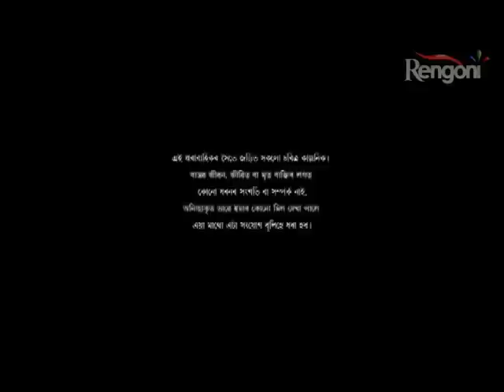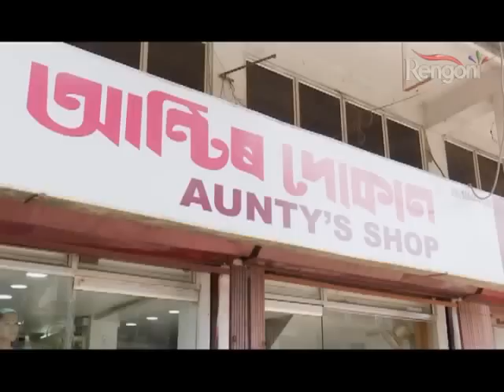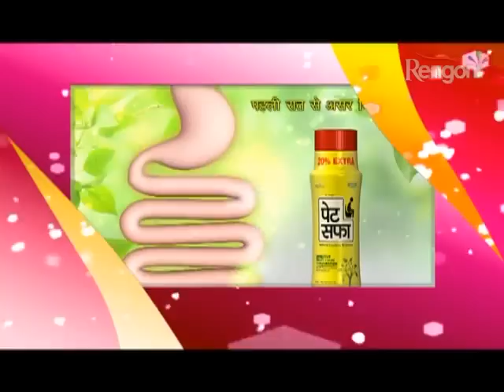Aparajita EP 178